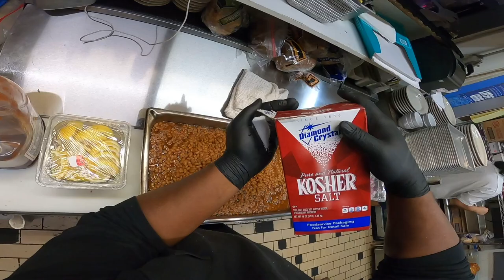Action Food Truck catering prep. ASMR cooking. Join us in the kitchen, no talking, just work! HD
An hour of prep cooking. Catered event for about 100 people. ASMR cooking. Fall asleep fast watching long segments with no talking, just the sounds of the kitchen. Day in the life of a bar/restaurant/food truck owner. Food Truck Vlog. Restaurant Vlog

Action Sports Bar & Grill and the Action Food Trucks are located in Kent Washington. On our channel we will feature Action from the trucks, bar, and restaurant. Cooking, preparing, serving and having a good time. Special events, concerts, private parties, weddings, Seahawks games, and all of the other amazing opportunities that come our way might make a video. We love the hospitality industry, it's what we do. Our videos will show tips and tricks for those who want to start a food truck business or own a bar & grill. ASMR cooking. Our videos will also include DITL follows with bartenders, kitchen staff, hosts, managers and ownership. We are a family owned and family operated small business with an amazing staff, so we will be sure to show off our team. The addition of our new Action Food Trucks will expand catering operations and give us an opportunity to do some much needed feeding ministry within our community. Partnered with Serving Action Charitable Foundation we have donated almost 5000 free meals to those in need.